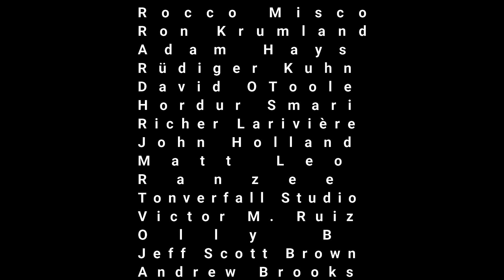THANK YOU FOR SUPPORTING A SMALL YOU TUBER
This video I need to take the time to say thank you to everyone who watches and supports this channel while talking about the return on long play, deeper edited and tutorial style videos.